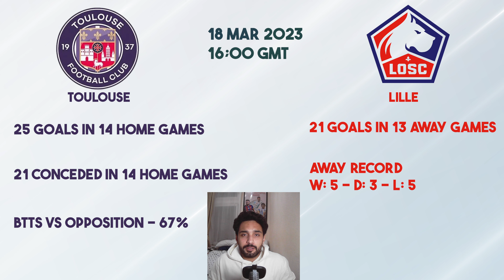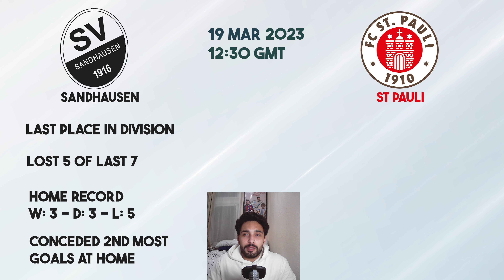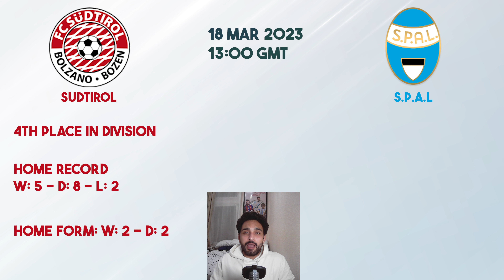HOT PICKS - Football Predictions MARCH 17-19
FOOTBALL BETTING STRATEGY/ FOOTBALL BETTING TIPS - In this series I give you the top five football betting predictions for this weekend's games. The channel has also other videos on football betting tips and football betting strategies.

2) Purchase the access to the Telegram group for the current season